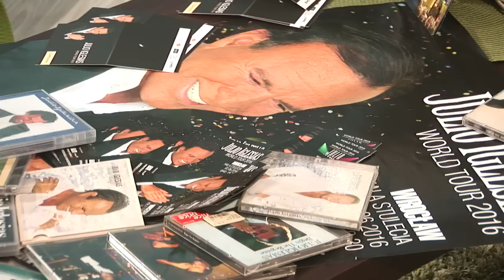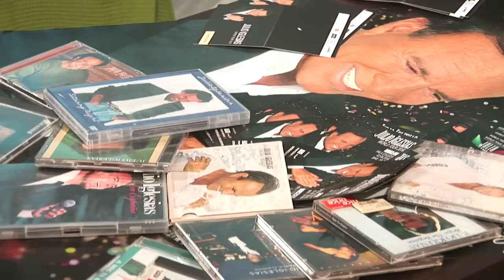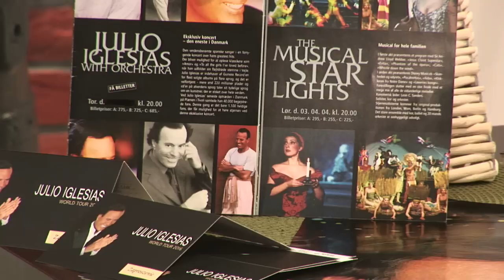Jacek Silski - Cafe Silesia - Julio Iglesias w Polsce